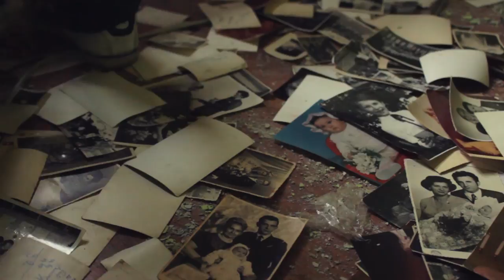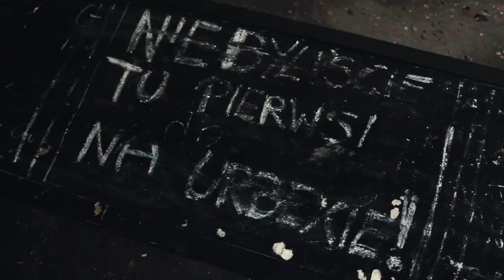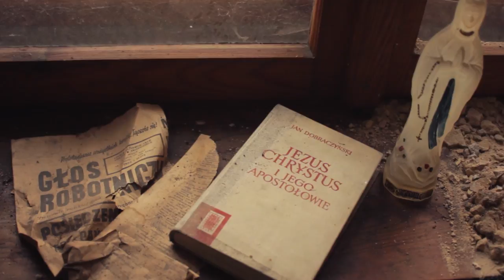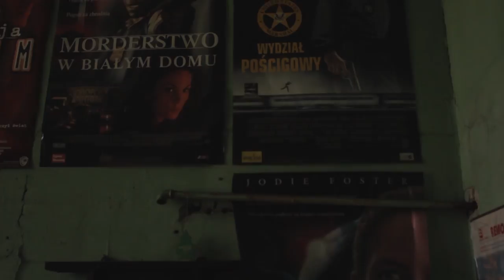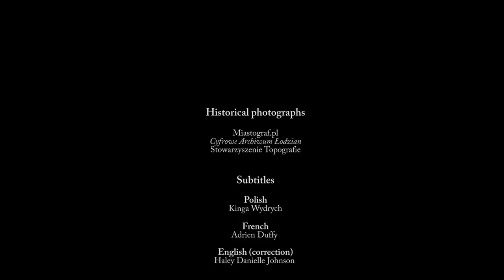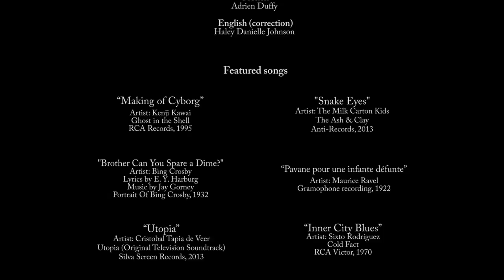"Redman" - A short documentary on Urban Exploration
Subtitles are available in: English, Polish, French and Spanish.

[ENG] Several decades have past since Łódź, known to some as "The Promised Land", ceased being Poland's most remarkable textile empire. The city is now left with hundreds of buildings in derelict state such as factories, palaces and houses – remains of the industrial paradise it once was. Despite most of these “tombs” are inaccessible to the general public nowadays, there is one man who always finds a way in.

[PL] Kilka dekad minęło odkąd Łódż, znana niektórym jako „Ziemia obiecana”, straciła swoje imperium włókiennicze. Miasto pozostało teraz z tysiącem opuszczonych budynków takich jak fabryki, pałace czy domy – co przypomina o włókienniczym raju, który kiedyś tutaj panował. Pomimo tego, że większość z tych „grobów” jest niedostępnych dla ogółu społeczeństwa, zawsze znajdzie się jeden człowiek który znajdzie do nich drogę.

[ES] Han pasado varias décadas desde que Łódź, conocida por algunos como «La Tierra Prometida», dejase de ser el imperio textil más destacado de Polonia. La ciudad está ahora repleta de edificios en estado ruinoso tales como fábricas, palacios o casas – restos del paraíso industrial que alguna vez fue. A pesar de que el acceso a la mayoría de estas «tumbas» no está permitido, existe un hombre que siempre encuentra un modo de entrar.